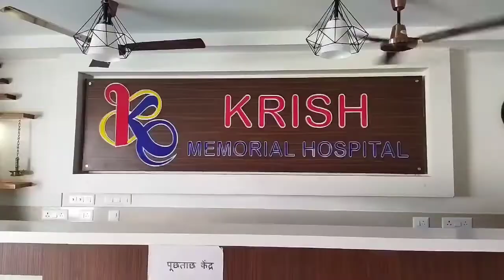डॉ अनुराग ताजने पीडियाट्रिक्स,शिशु रोग विशेषज्ञ krishमेमोरियल हॉस्पिटल अंकुश भार्गव तनवीर मुलताई